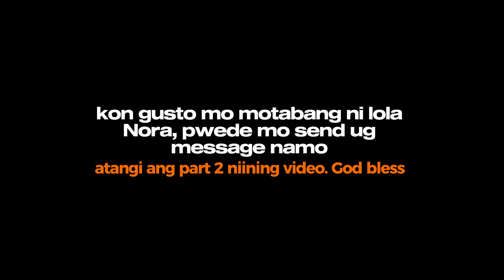GCF Helps II Mas maayo ang mohatag kaysa modawat. Atong tabangan si Lola Nora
Ang GCF Helps, mga videos ni nga nag-feature sa mga kaigsuonan nato nga takos tabangan sa ilang kalisod. Ayaw ninyo laina pagsabot nganong gi videohan ang hinabang tungod kay sa kada tawo nga molantaw aning video nakatabang na aron daghan pang mga tabang ang atong ikatunol sa umalabot. God bless.